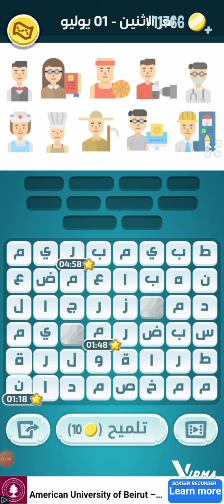حل لغز الاثنين ١ يوليو كلمات كراش حل الألغاز اليومية